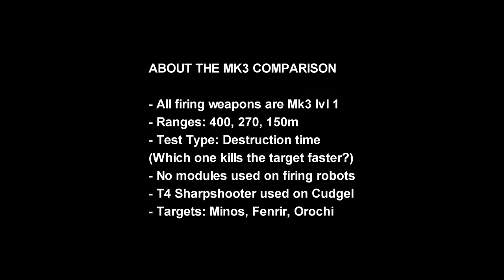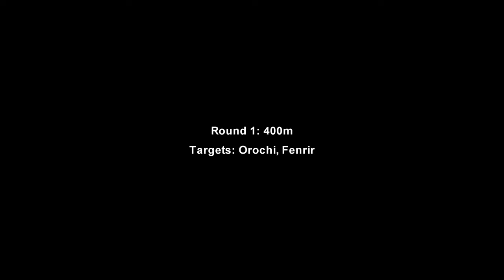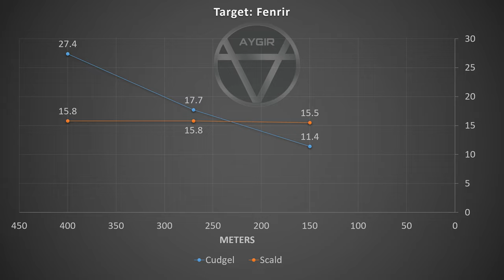[WR] 🔥 Scald VS Cudgel KHEPRI – Mk3 Comparison | War Robots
In this video I will be presenting mk3 maxed comparison between Augmented Scald and Cudgel on Eldritch Khepri. Hope you enjoy!

Video Chapters
00:00 Intro & Comparison details
01:01 Round 1: 400m
01:51 Round 2: 270m
02:36 Round 3: 150m
03:19 Round 4: Minos test
03:56 End results: Graphical data
04:17 Cudgel Khepri Highlights
07:12 Scald Khepri Highlights
13:49 Outro
Monthly members: Ramanakumar Vavilla, M Sarepta, WR Jack, Brad Abbett, Robert Bombert, Alzazag Bacardi, arfian ritka
System Specifications:
➤ GPU: MSI Gaming GeForce RTX 2070 Super 8GB GDRR6 256-bit
➤ HDD: Seagate BarraCuda 2TB Internal Hard Drive HDD
➤ PSU: Cooler Master 80+ 750 Watt
➤ Motherboard: MSI Z490-A PRO ProSeries ATX
➤ Microphone: Blue Snowball iCE USB Mic